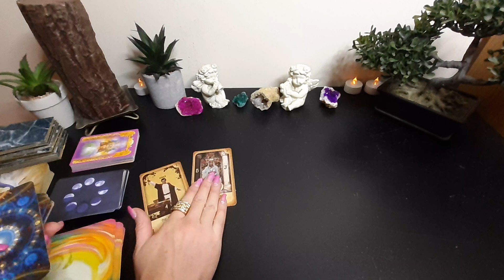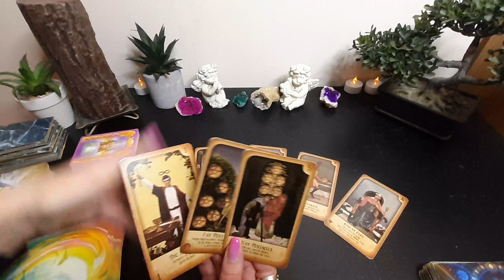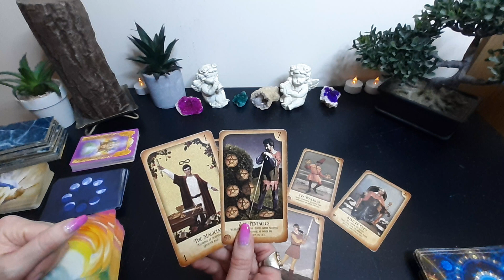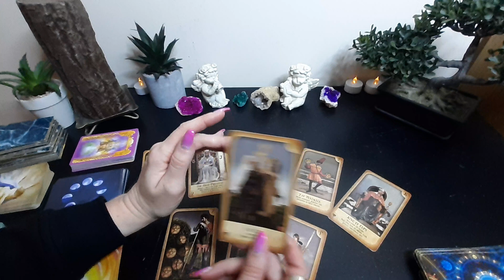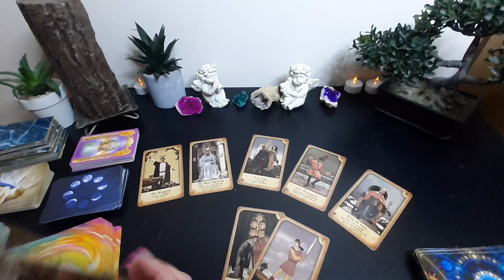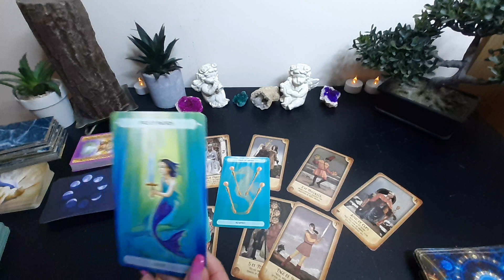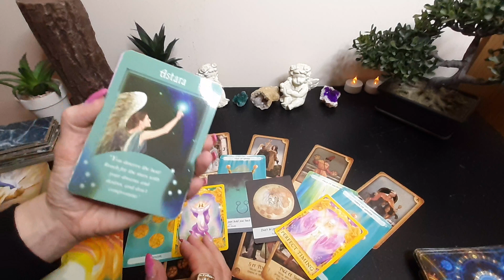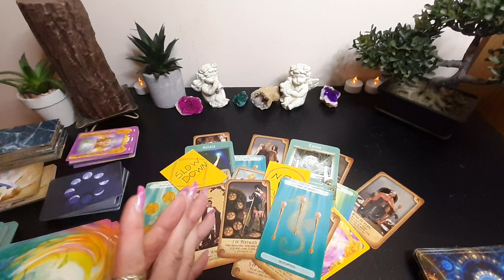⚖️WEIGHTING up the ODDS ♎ LIBRA November 28th - December 4th Weekly Tarot reading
General Tarot Reading for ♎ LIBRA 🔮 (Sun, Moon and Rising) for the week of  November 28th - December 4th 2022.